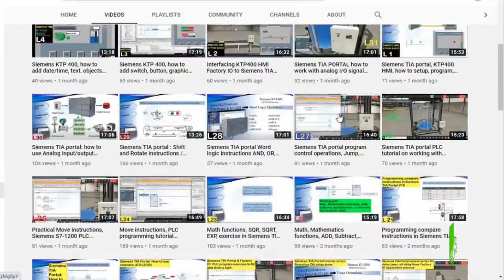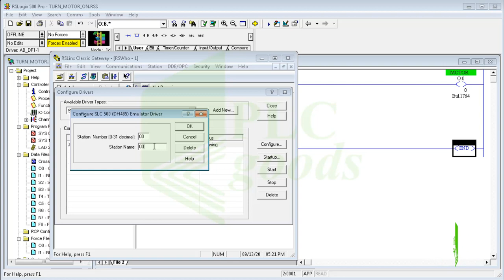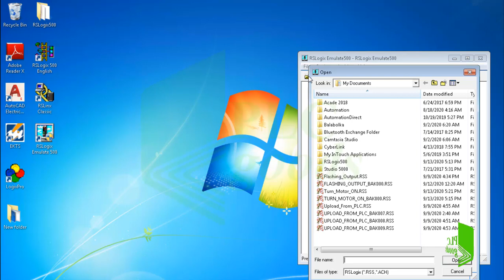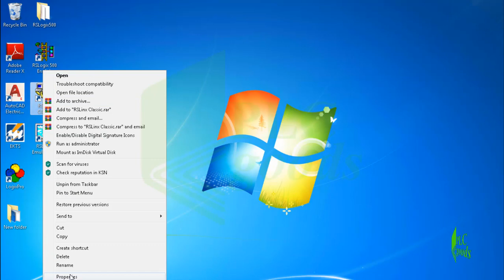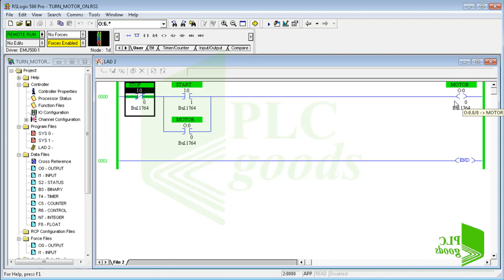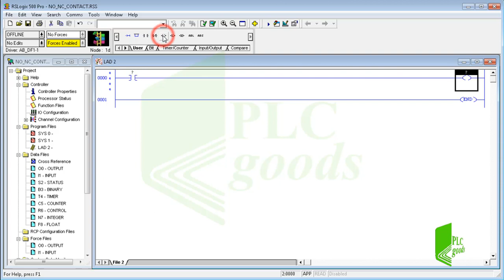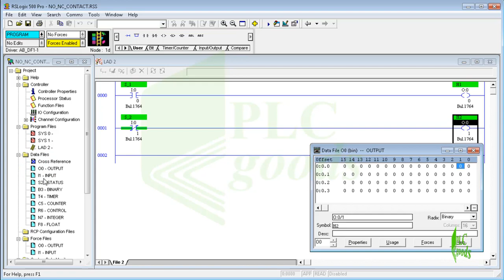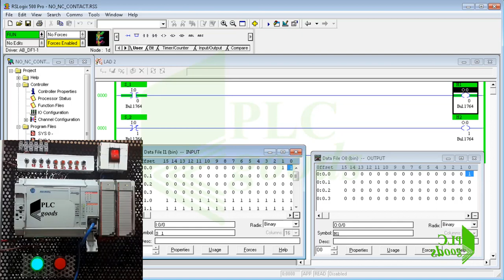RSLogix Emulate 500 Tutorial | Test PLC Programs Without Hardware | Lesson 3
🚀 In this RSLogix Emulate 500 Tutorial | Test PLC Programs Without Hardware, discover how to simulate PLC programs without a physical PLC! ⚡ Learn RSLinx driver setup, creating virtual processors, fixing emulator issues, and transferring projects. 🔌 Then explore PLC basics with NO/NC contacts, wiring effects, and input/output image tables—all tested in RSLogix Emulate 500 for hands-on PLC programming practice. 👨‍💻
✅ Chapter section (12 min video)
00:00 Intro & Overview
00:40 Verify & Save Program
01:20 Setup RSLinx Driver
02:00 Launch RSLogix Emulate 500
03:00 Create Virtual Processor
04:10 Fix Emulator Compatibility Issues
05:20 Transfer Program to Emulator
06:10 Run Mode & Toggle Bits
07:30 Test Inputs & Outputs
08:40 NO & NC Contacts Explained
10:00 Wiring Changes & Program Logic
11:00 Input/Output Image Tables
11:40 Wrap Up & Next Video

1️⃣ 🤖 Programming S7-1200 PLC with Siemens TIA Portal & Factory IO
4️⃣ 🔄 Complete Delta PLC Programming Course with ISPSoft & Factory IO
6️⃣ 🚀 Excellent PLC Projects for Engineering Students – Part 1
7️⃣ 🎯 Excellent PLC Projects for Engineering Students – Part 2